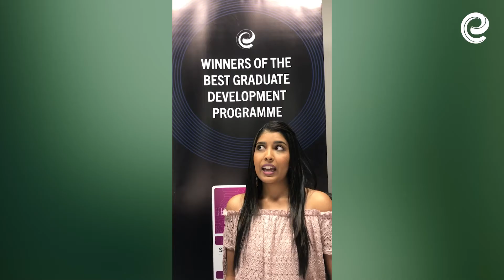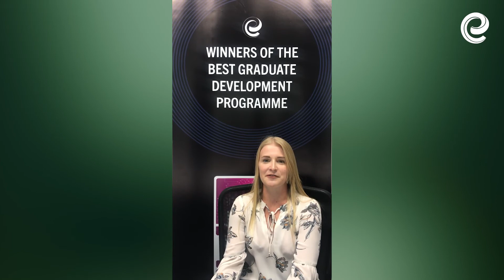What's your advice for new graduates?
Every year we take on some of South Africa’s brightest young university graduates, who join us with a mix of engineering, science and commerce degrees. These chosen ones participate in an intensive training programme, structured to accelerate their careers – giving them a clear advantage over their university peers.

This year we took on 64 graduates and next year we have already increased that number.